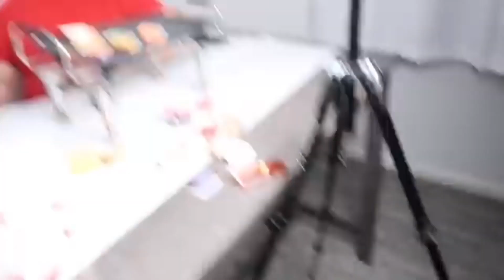Nikky and Orlin with their chick-fil-a 🤨